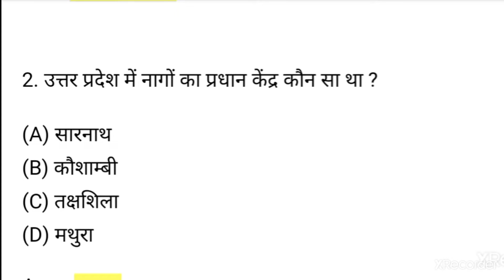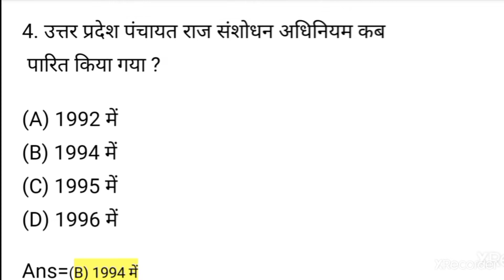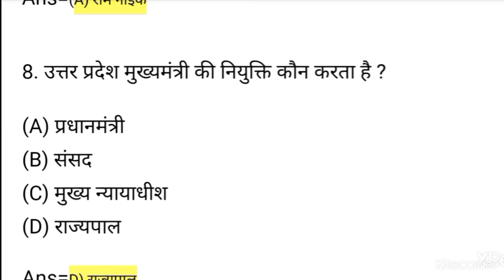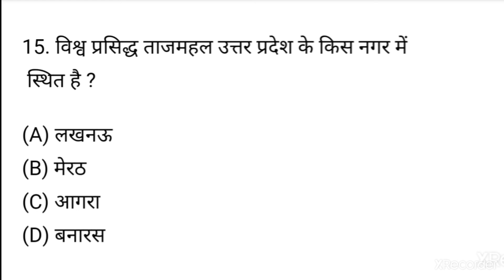GENERAL KNOWLEDGE | UP GK QUESTION ANSWER | ALL EXAM,SSC, RAILWAY, BANKS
GENERAL KNOWLEDGE
GK
GK IN HINDI
GKQUIZ
CURRENT AFFAIRS
GK polity question
Gkquiz in Hindi